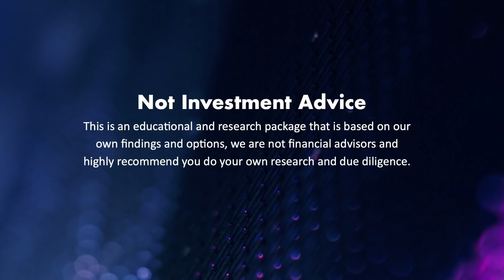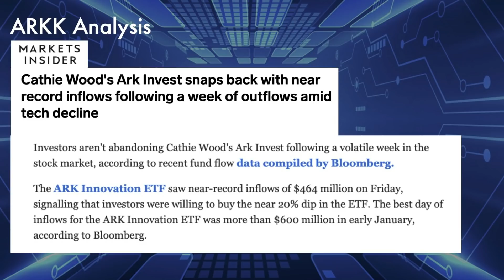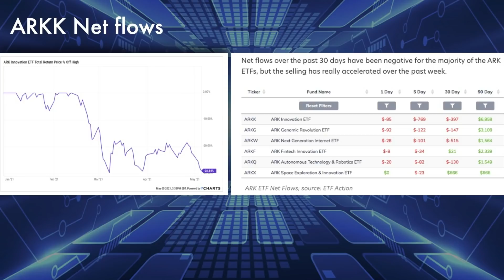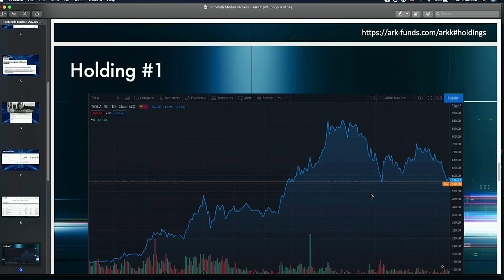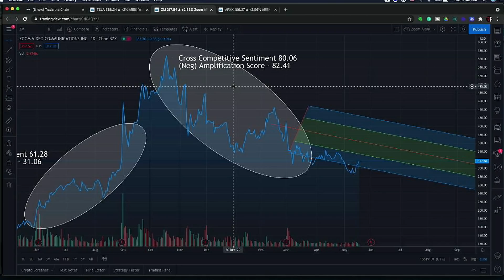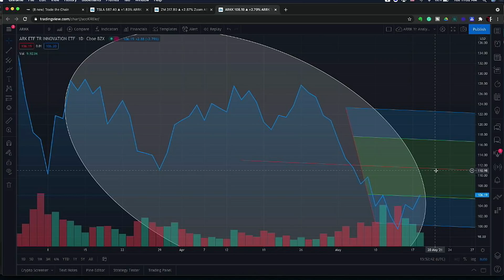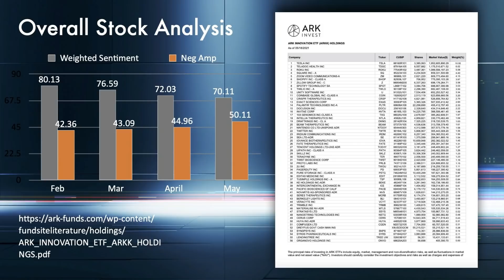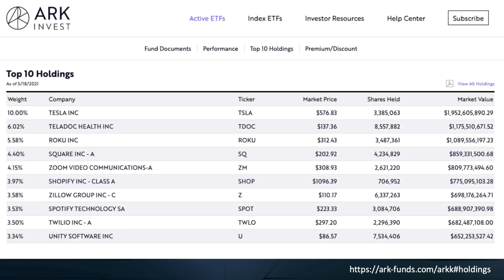ARK Invest Analysis | Cathie Wood's ARKK Innovation ETF Crashing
Cathie Wood’s ARK Innovation Fund (ARKK), which is an ETF of some of the most speculative high-growth tech stocks, took a massive hit this week. Investors were drawn in by ARKK's promise of high growth. Some investors are learning a hard lesson: chasing past performance can be a dangerous game. Cathie Wood seems unrattled by recent weakness in speculative tech. In fact, she’s treating the sell-off in growth stocks as a great opportunity to buy more shares of her favorite companies. On this episode, we break down if its worth jumping ship or wielding to the fact that Cathie Wood is playing the long game for massive growth.